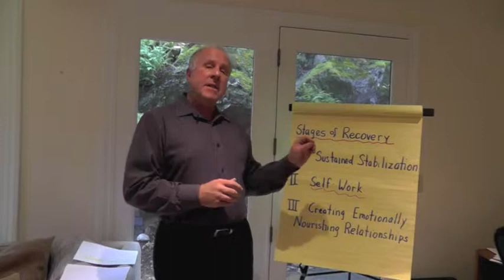Trusting & Accepting YourSelf (My Best Friend)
What does it mean to have a relationship with your self? What do you do?
Here is a tool to work with.